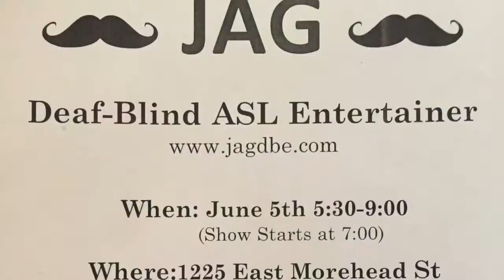Ugly Goat in Charlotte, NC!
Donna the Chairperson made an announce about Jag the Ugly Goat as 1-man-show at Charlotte Association of the Deaf (CAD).

Come One Twirl, Come All Twirls!

(Charlotte, NC; Fri., June 5th, '15)